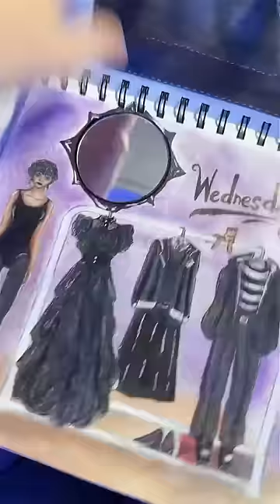АЯКС / WEDNESDAY BOOK